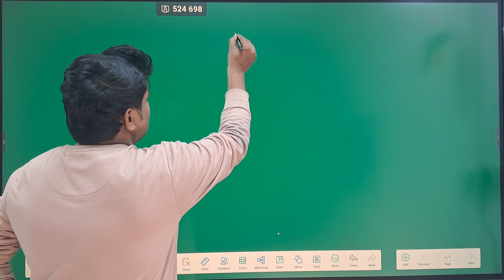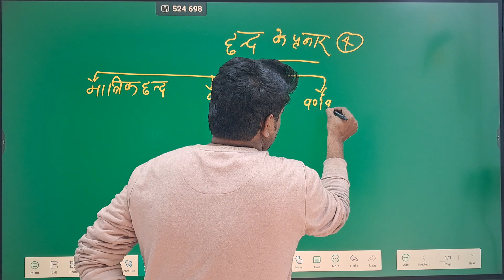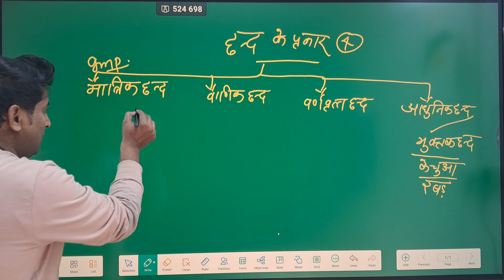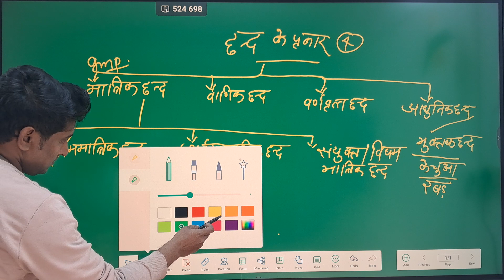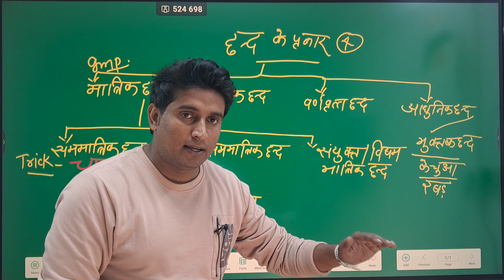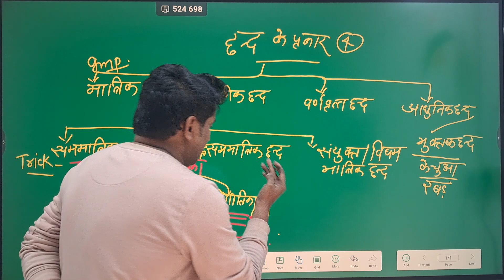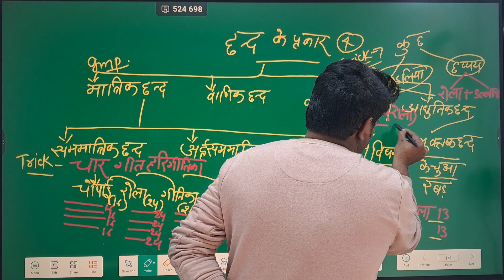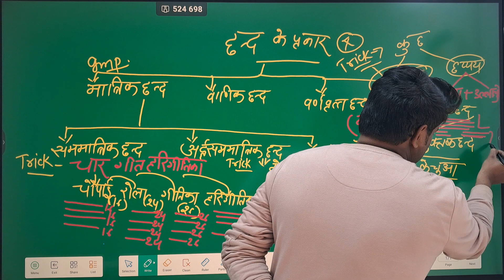छन्द के प्रकार UPSI UPSSSCहिन्दी UPSIहिंदी UPTET CTET UPP_JAILWARDER एकमात्र वीडियो में सब कुछ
छन्द के प्रकार सर्वेश सर के के द्वारा
हिंदी की ऑनलाइन क्लासेज के लिए अभी @brightfuturecampus पर आइए

► अधिक जानकारी के लिए हमें कॉल करें- 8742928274

best hindi vyakaran book for competitive exams
best hindi vyakaran channel
best hindi vyakaran teacher
best samanya hindi book
UPSI Hindi
UPSSSC Hindi
UP Lekhpal Hindi
UPPSC Hindi
UP RO/ARO Hindi
UPSC Hindi
MPSI Hindi
MPPSC Hindi
Rajasthan SI Hindi
REET Hindi
UP Police
UP TET Hindi
NET/JRF Hindi